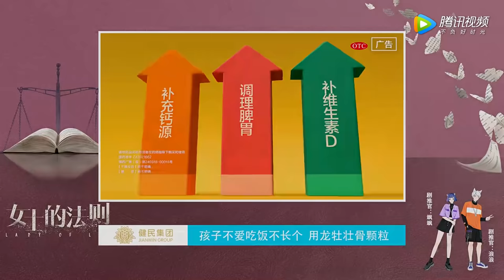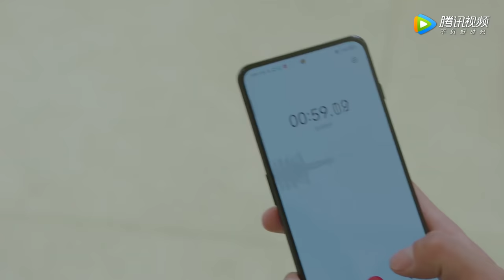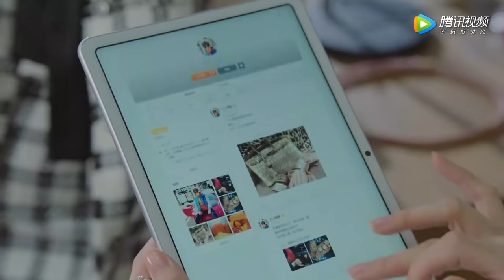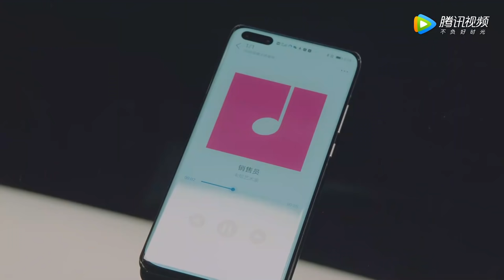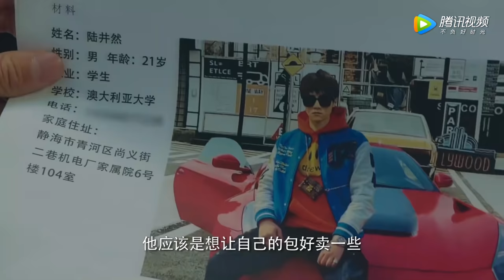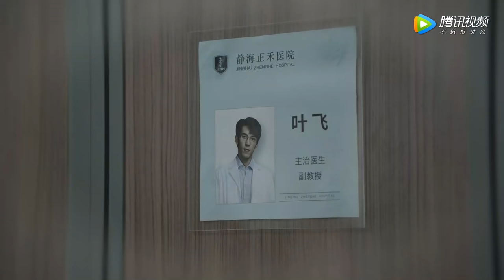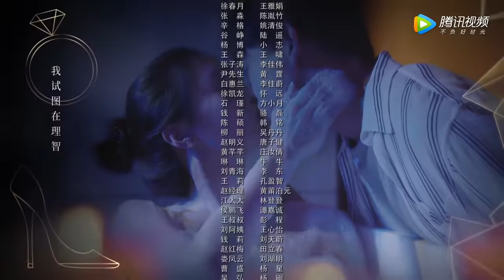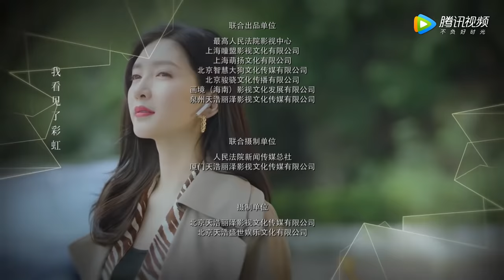ENG SUB【女士的法则 Lady of Law】EP07 陈染为婚姻焦虑，许婕鉴定包的真假（ 江疏影、刘敏涛、彭昱畅）